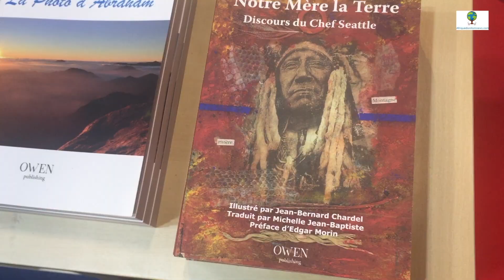SALON DU LIVRE 2018 AVEC JEAN-BERNARD CHARDEL de OWEN Publishing